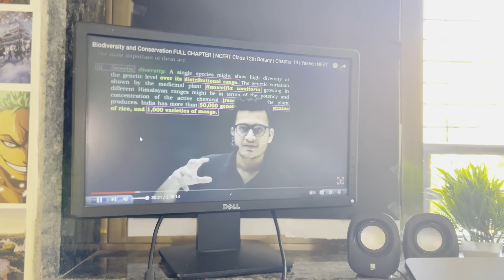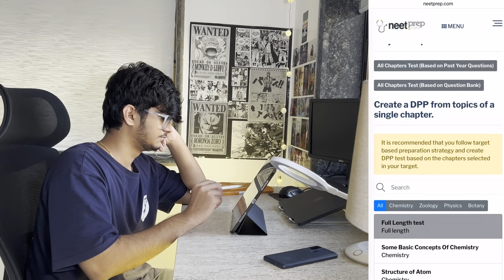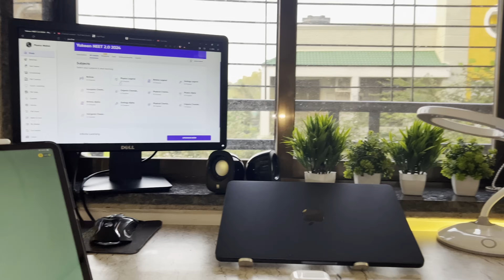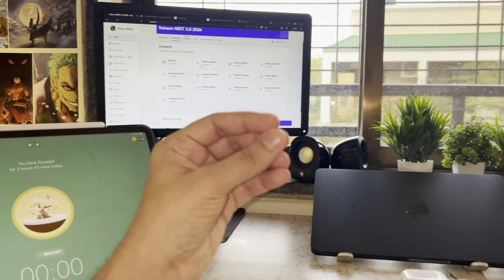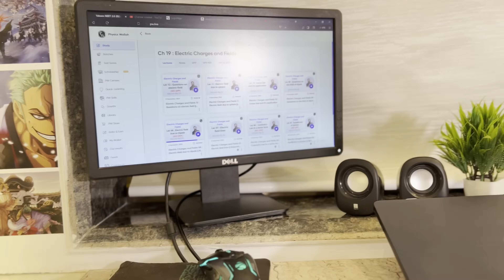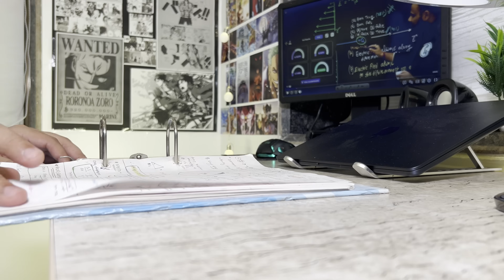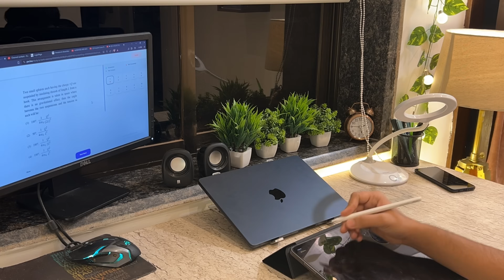PW AITS-2 PREPARATION | 12 HOUR+ STUDY? | NEET | VLOG 89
HELLOO BOSS!

MYSELF ANSHU YADAV, CURRENTLY PREPARING FOR NEET 2024. THIS IS MY 2ND DROP . LAST YEAR MAINE KOTA VIDYAPEETH SE PREP KIA THA. AND MERA NEET ME KY SCORE AAYA THA VO JANNE KE LIE YE VLOG CHECK MAR LENA!

AUR APP LOG KI  PREPRATION KAISE CHAL RHI H? I HOPE KI BADHIYA JA RHI HAI ! JUST KEEP HUSTLING AND KEEP GRINDING!